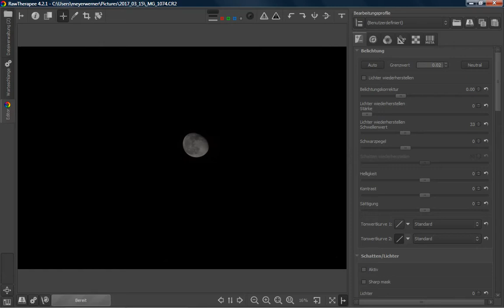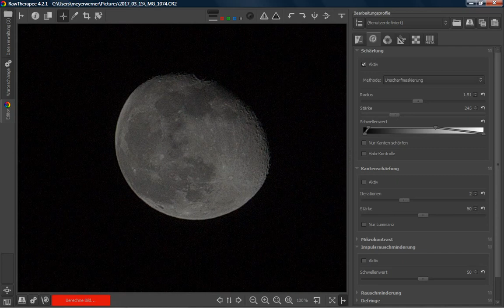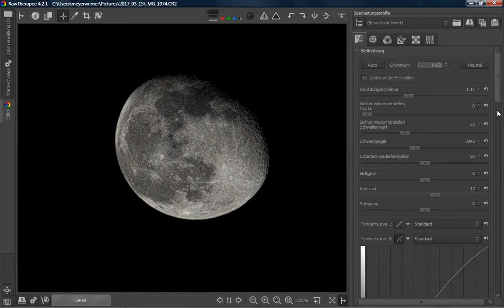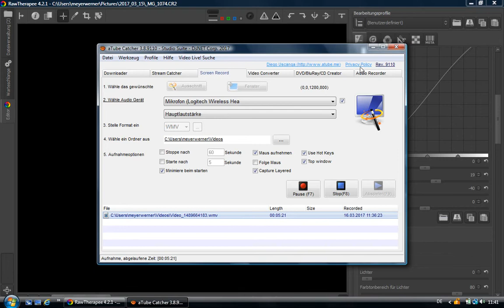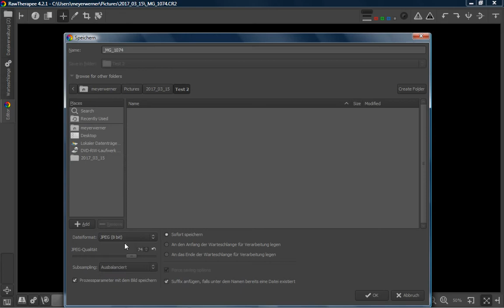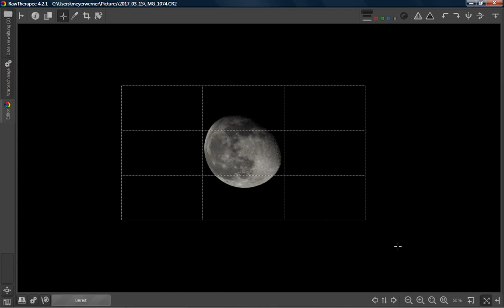RAW Therapee der Mond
Heute wieder mal eine Bild Bearbeitung mit RAW Therapee
Viel spass

Fuji Superia 200 Film Für Analoge Fotogrfie

Somikon DSLR-Objektiv-Aufsatz zum Digitalisieren von Dias/Negativen
Hier ist der link dazu

Bei Canonversteher bei Mumble gibt es auch einen Foto grubbe,
alles was dazu brauch um Mumble brauch, und zu kommen, findeset du hier bei dem link.